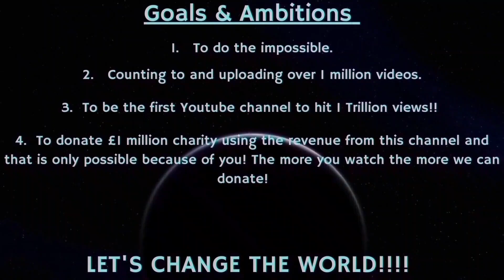Counting to ONE MILLION!!, This is Number 98,521